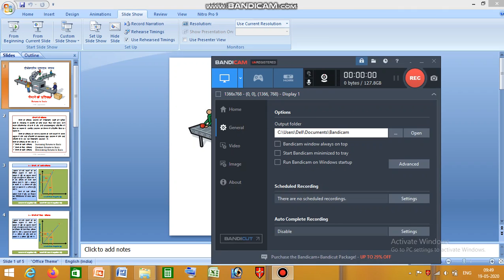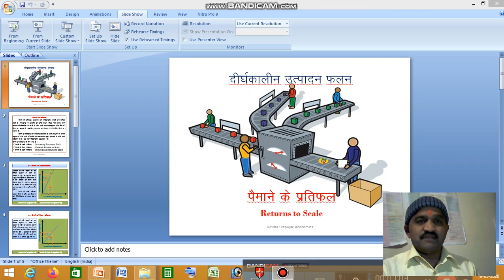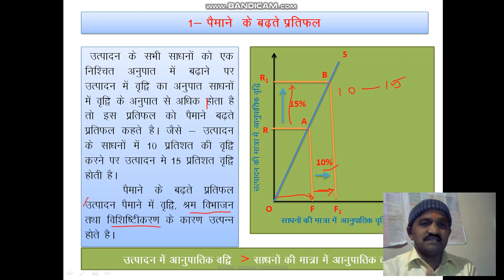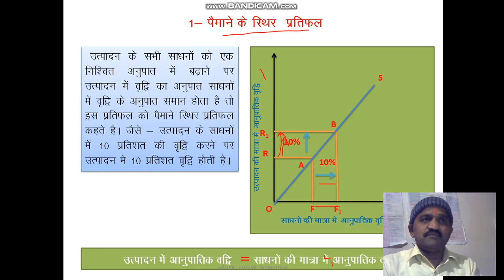lecture 21 Returns to scale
कक्षा 12    व्यष्टिअर्थशास्त्र    पैमाने के प्रतिफल
रा ० इ ० का ० चम्पावत